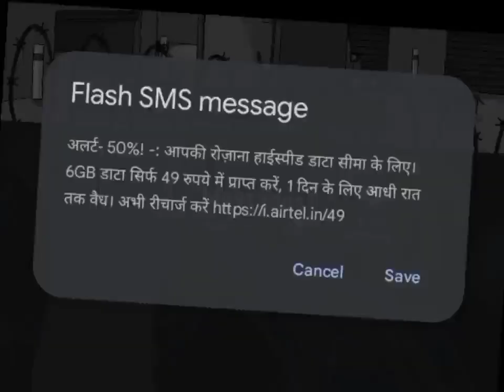SIERRA 7 full gameplay 😨 || kill the territories